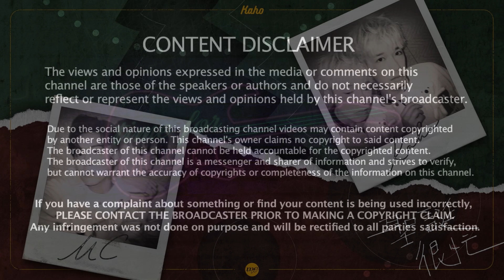《聖誕很忙》 Karaoke伴奏｜原唱: 洪嘉豪 MC張天賦